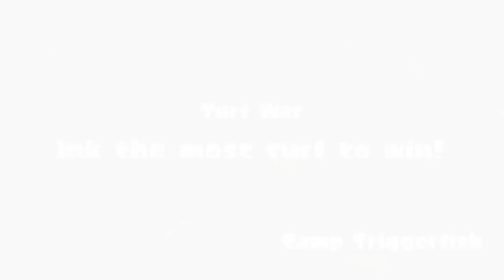Splatoon Online Gameplay #24: 7th American Splatfest: Part 3/5 (11 Turf Wars)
The 3rd part of my experience in the 7th American Splatfest! I manage to raise my Inkling from a Ninja Defender to a Ninja Champion. I then proceed to help her become a Ninja Queen for the rest of the video.

0:08 - 3:50 | Match 1: Camp Triggerfish
3:51 - 7:36 | Match 2: Camp Triggerfish
7:37 - 11:20 | Match 3: Moray Towers
11:21 - 15:04 | Match 4: Walleye Warehouse
15:05 - 18:48 | Match 5: Camp Triggerfish
18:49 - 22:38 | Match 6: Walleye Warehouse
22:39 - 26:26 | Match 7: Camp Triggerfish
26:27 - 30:10 | Match 8: Camp Triggerfish
30:11 - 33:53 | Match 9: Moray Towers
33:54 - 37:38 | Match 10: Moray Towers
37:39 - 41:31 | Match 11: Moray Towers

Matches 1, 2, 6, 8, & 11 were all Same-Team matches. Holy crap that's a lot!